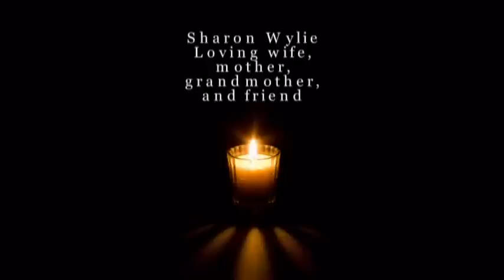Sharon Wylie Video Tribute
Here is the video tribute made for mom's memorial service.  I'm uploading it so people that couldn't attend the service can watch it if they would like to.